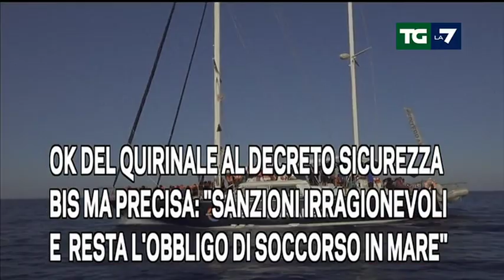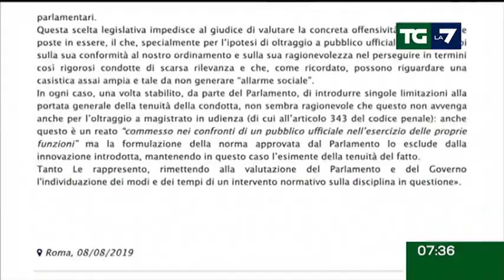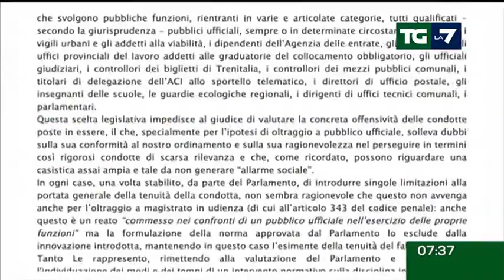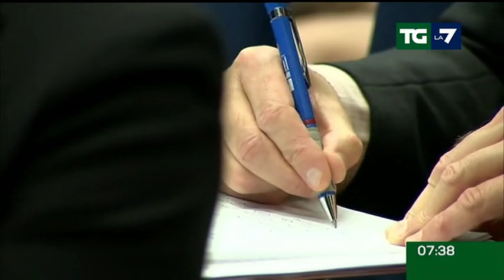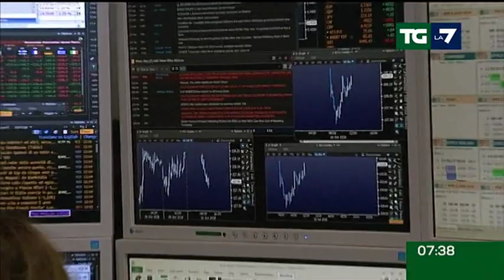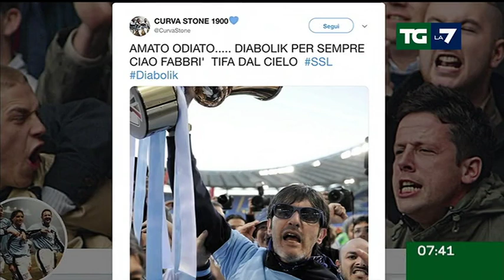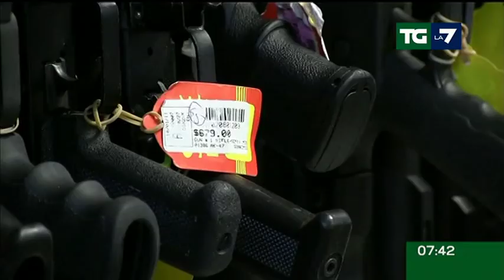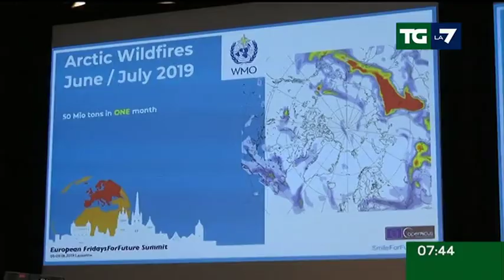Edizione delle ore 07.30 del 09/08/2019